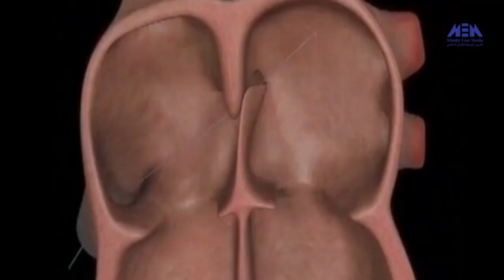تعرف على ثقب القلب وكيفيه علاجه سوف تندهش - برنامج أدوات تكنولوجية